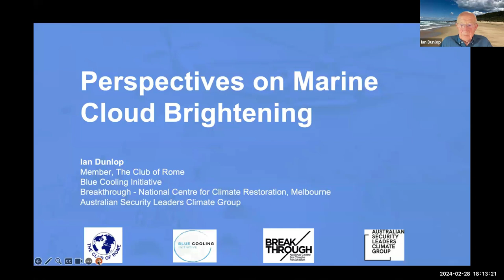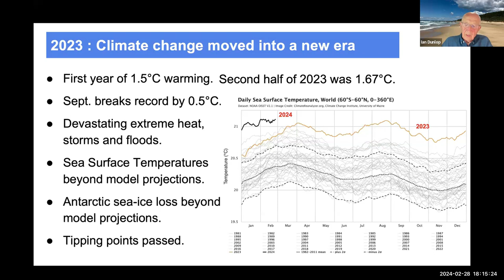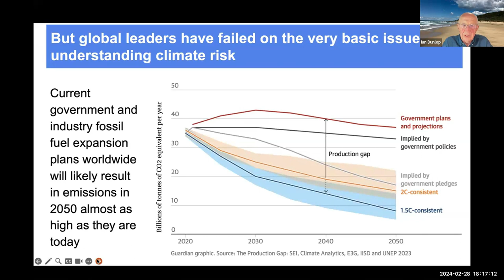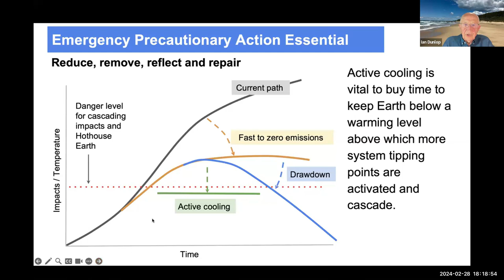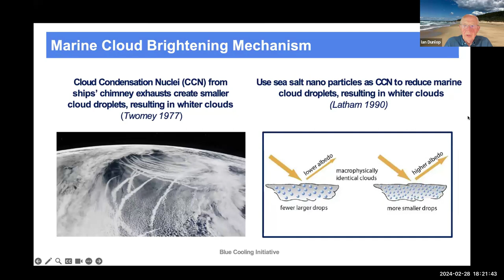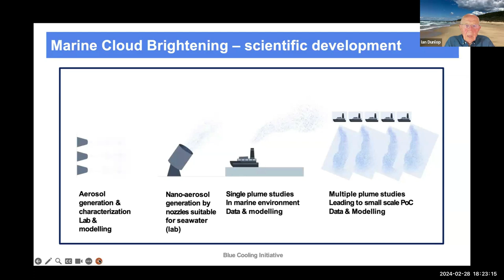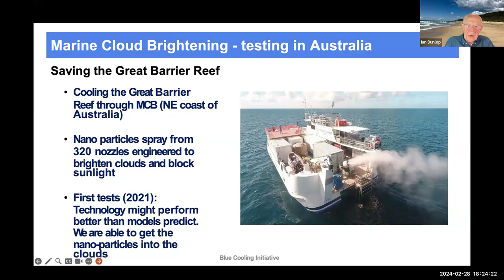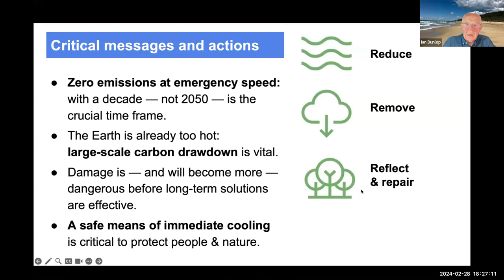Perspectives of marine cloud brightening | WAAS TALKS | Ian Dunlop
Title: Perspectives of marine cloud brightening
Speaker: Ian Dunlop, Senior Member of the Advisory Board, The Breakthrough – National Centre for Climate Restoration, Melbourne, Australia; Australian Security Leaders Climate Group, Melbourne; Full Member, The Club of Rome